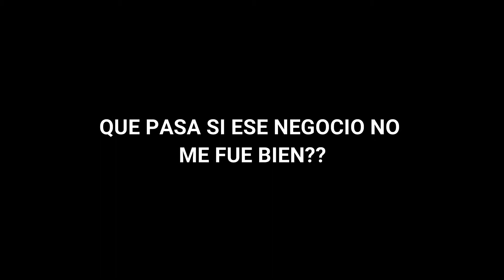Marisela Puicón - Consejos para Emprender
Coach y Empresaria Marisela Puicón es invitada a Pantel Tv para detallarnos algunos consejos de lo que tenemos que hacer para Emprender un Negocio

COACH INVITACION    ENERO 2021 PANTEL